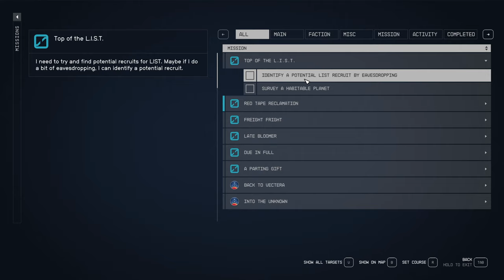Let's Play Starfield (Blind) Part 25 - Phil Hill Fan Club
I love Phil Hill.